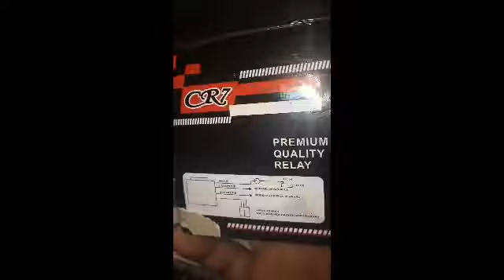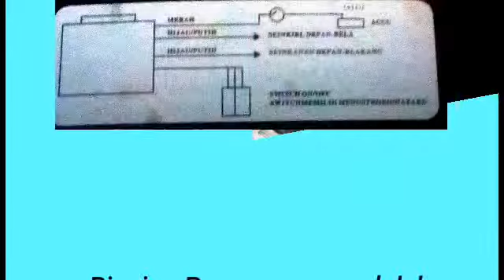Cara pasang flasher supra X 125cc model tanpa kaki pada flasher cr7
Modifikasi supra x 125 harian dan touring